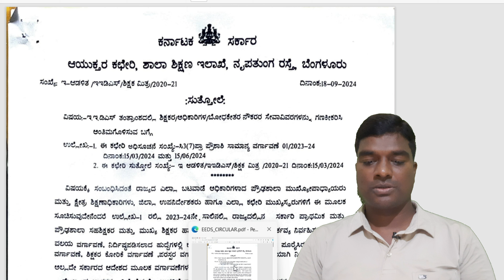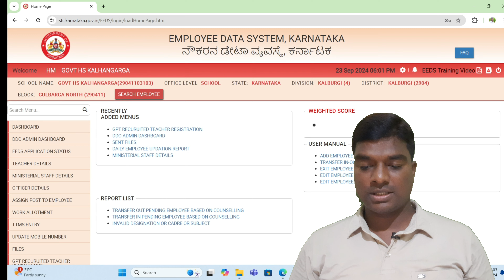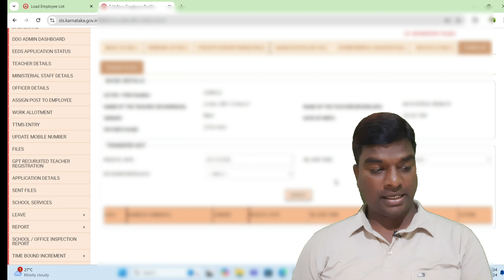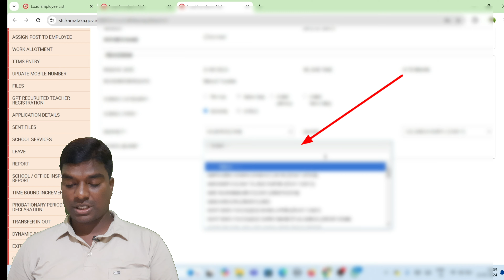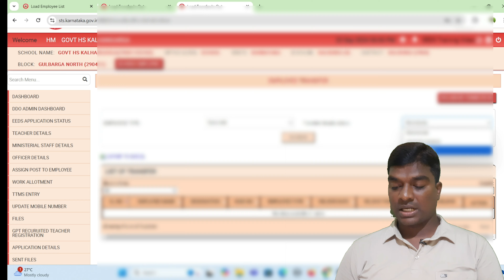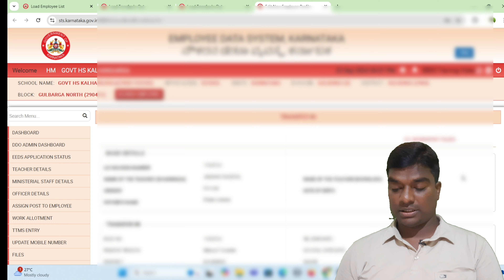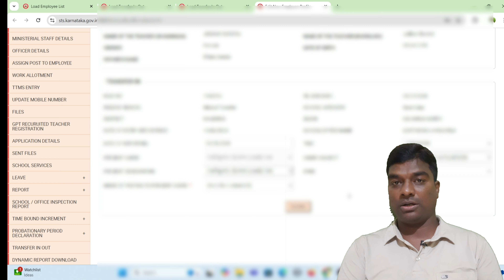EEDS Transfer in and Transfer Out/How to transfer in and out in EEDS Karnataka Website/EEDS/SATS